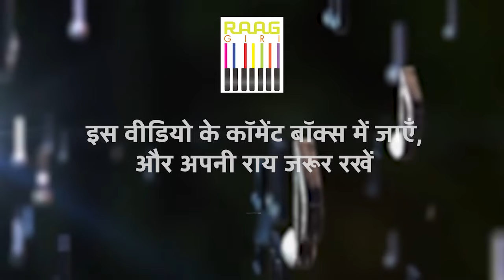Vocalist Kalapini Komkali से बंदिश सुनिए | Rag Miyan Malhar | राग मियाँ मल्हार | Part- 02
Indian Classical Vocalist Kalapini Komkali से बंदिश सुनिए | Rag Miyan Malhar | राग मियाँ मल्हार | Part- 02

Experience the mesmerizing rendition of Rag Miyan Malhar by the talented vocalist Kalapini Komkali. Immerse yourself in the beauty and depth of this classical melody in Part-02 of the series.